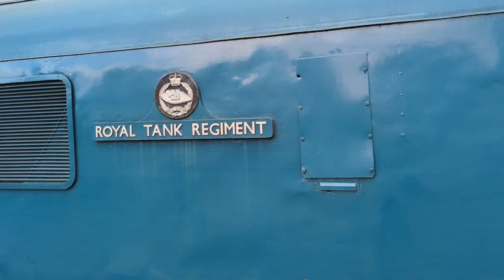Nene Valley Railway, Mail by Rail, 06/08/23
Mail by Rail event, 5th - 6th August 2023.

Its been a while since I was last here... in fact I was only 2 years old, and I honestly don't remember much about it, with only vague snap shots of the walk to the bridge.

As I was in the area with my lady friend, I thought it would be worth a visit and have a look around... It was an event day Mail by Rail.
2 trains were in service, steam hauled passenger services, and the Mail by Rail service.

Class 45 Peak No 45041 - RM Train
 0-8-0T No. Tkp-5485 - Passenger